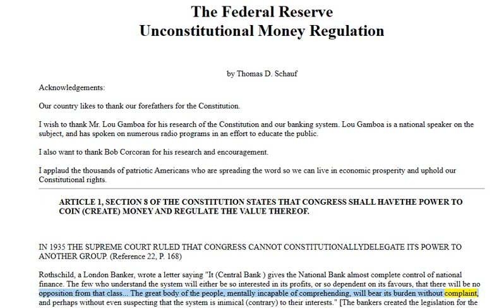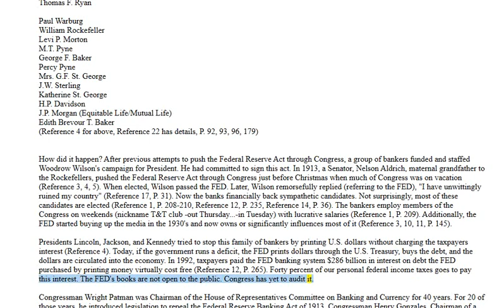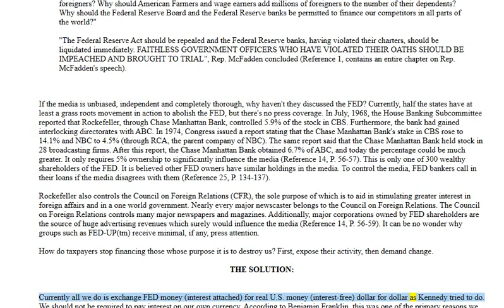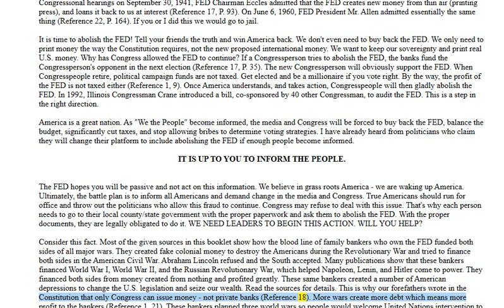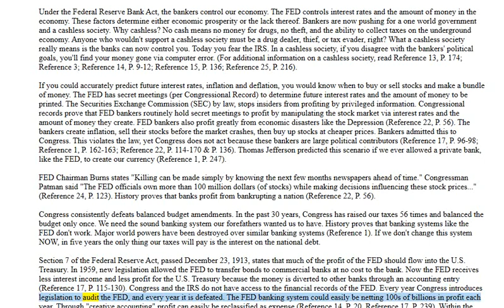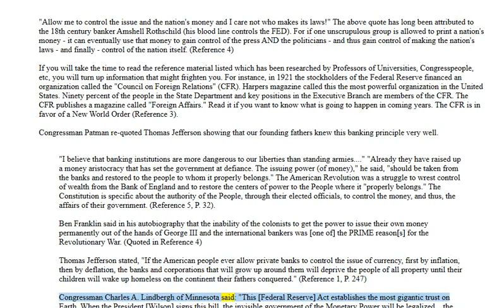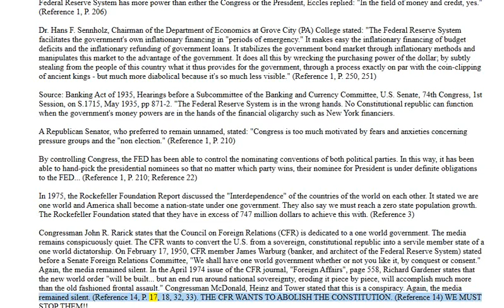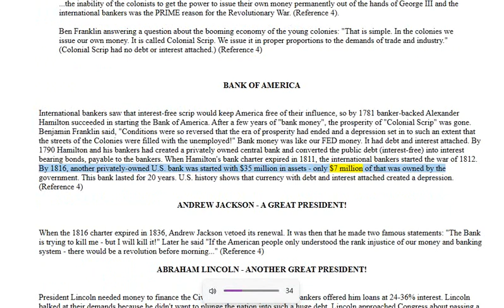🟢 FED_UP 1 - The Federal Reserve System & The International Bankers. 🔥🔥🔥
🟢 In 1913, before the Senate Banking and Currency Committee, Mr. Alexander stated: "But the whole scheme of a Federal Reserve Bank with its commercial-paper basis is an impractical, cumbersome machinery, is simply a cover, to find a way to secure the privilege of issuing money and to evade payment of as much tax upon circulation as possible, and then control the issue and maintain, instead of reduce, interest rates. It is a system that, if inaugurated, will prove to the advantage of the few and the detriment of the people of the United States. It will mean continued shortage of actual money and further extension of credits; for when there is a lack of real money people have to borrow credit to their cost."

🟢 OUR GRASSROOT PHILOSOPHY: Be Truthful, Wise, Harmonious, Bold, Brave, Firm, Strong and Happy. LOVE is our FREQUENCY. 🙏🏽

2. Our information is intended to enlighten, and is not to be construed, as legal advice.
3. Viewers & listeners should check or qualify every fact and legal citation for yourselves to form their own opinions and/or conclusions.
4. The viewers & listeners should get the assistance of a lawful counsel, if you think you need it.